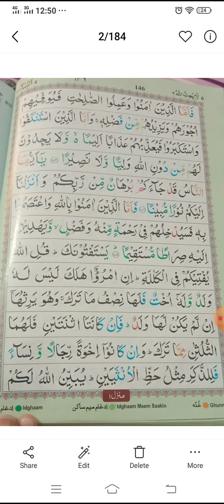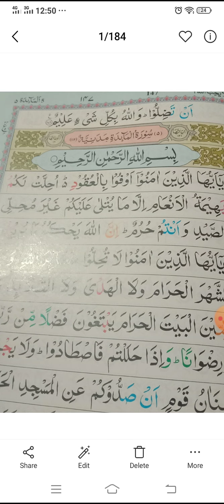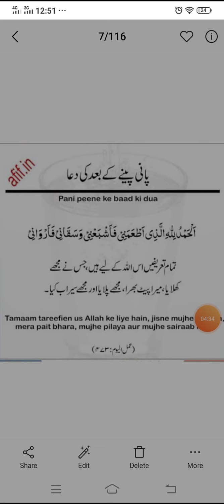ARABIC CLASS 4 PART-4 BY MS. GULAFSHAN